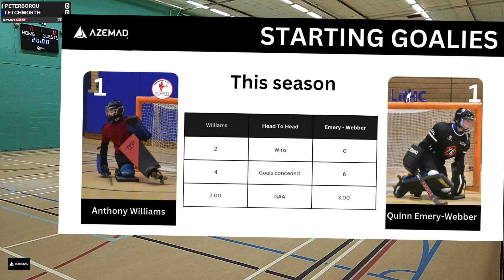Under 17s - Peterborough Vs Letchworth EC KO Cup RD 2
Eastern Counties Knockout Cup Round 2, Peterborough Vs Letchworth 24/03/23